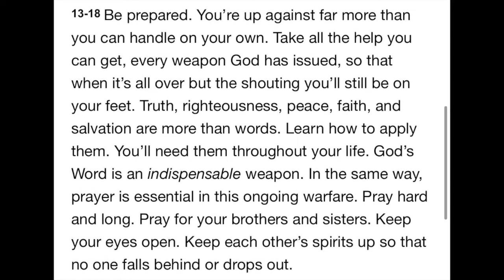CC WGC Youth || Q & A with BECKAH CRONIN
How many trainers do you have? What are your favourites?
What is your favourite bible verse?
Which character are you most like in the bible?
Favourite memory?
What drew you towards youth work?
Where do you see yourself in 5 years time?
Favourite pizza topping?
How are you?
What is your McDonald's order?
What breed of dog is Cooper?